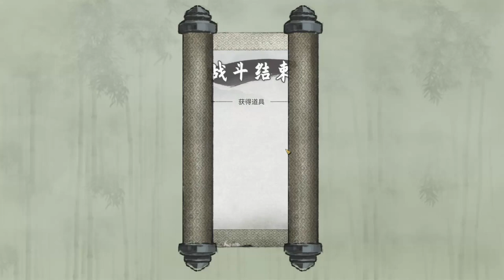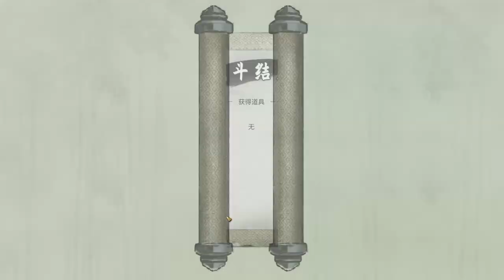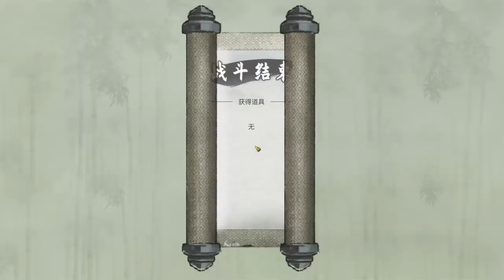Switching Sect | New Early Access Chinese Cultivation Game Gui Gu Ba Huang 鬼谷八荒 E31